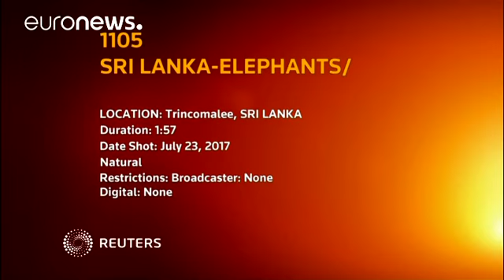Sri Lanka: Denize sürüklenen filler kurtarıldı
Sri Lanka'nın doğu kıyısında bir sahilde, güçlü akıntıya kapılarak derin sulara sürüklenen iki fil, balıkçıların haber verdiği Sahil Güvenlik ekipleri tarafından kurtarıldı.

Askeri dalgıçların da katıldığı ekipler, 5 saat süren uğraşları sonucu gövdelerine halat sardıkları iki fili tekneyle çekerek sahile çıkardı.